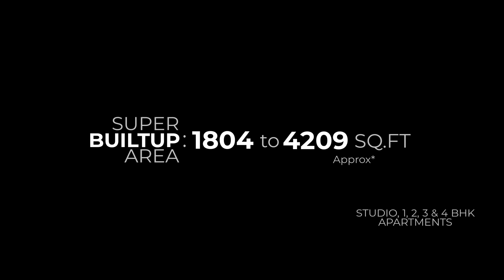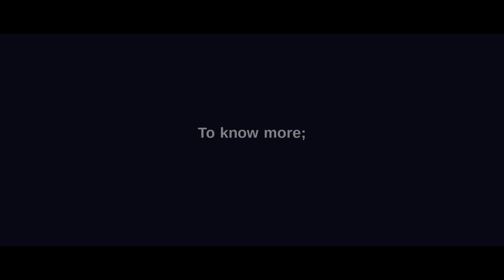Luxury 4 BHK Apartments In North Bangalore | Thanisandra Road | Exclusive Luxury Homes!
Luxury 4 BHK Apartments In North Bangalore | Thanisandra Road | Exclusive Luxury Homes! @PropertyVlogs

Luxury 3 & 4 BHK Apartments in Thanisandra Road North Bangalore | Best Luxury Apartments in Bangalore!

• Saleable Area: 3144 to 4209 Sq.ft.
• Sale Price: 5.35 Cr* to 7.16 Cr* onwards

We have RENTAL Availability;
Expected Rent: ₹ 3.2 Lakh to 4.2 Lakh negotiable (semi furnished apartments)
Advance Deposit: (6 to 8 Months Rent - Negotiable)
Corporates/ITes company lease preferred**.

The Residences project are spread across 3 towers, soaring up to 24 levels. The residences enjoy clear views of Central Park, landscaped terraces, the boulevard, or for a lucky few, all of them. The unified 6th level of the 3 towers holds the ‘Residents Only’ club, The clubhouse spills out onto a beautifully landscaped terrace, home to an expansive heated swimming pool alongside many more exclusive amenities.

Make an appointment to visit our Experience Centre;